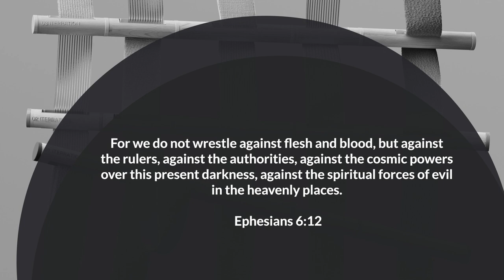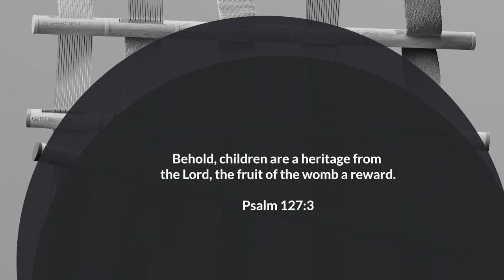Are We At War? || Edify 2.7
As parents, we strive to protect and guide our children in a world filled with challenges. We want to raise them with love, faith, and values that align with our Christian beliefs. But in this context, the question of whether we are at war becomes relevant.

So, let's explore this concept together through the lens of the Bible.